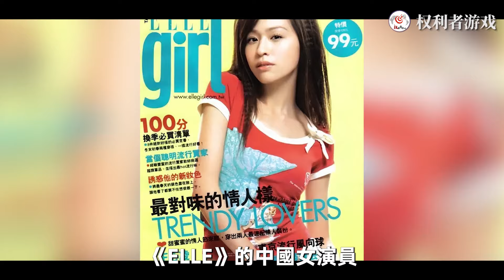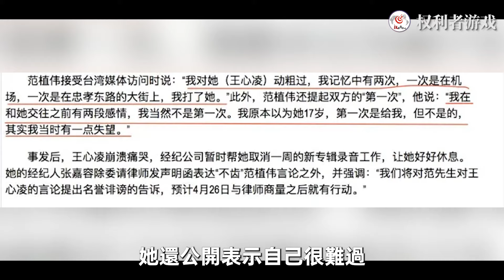少男杀手！一副清纯乖乖脸，却比谁都狂野，靠清纯出圈，艳照外泄陷“小三门”，使出了浑身解数服务姚元浩，却惨遭背叛，甜心教主不为人知的一面